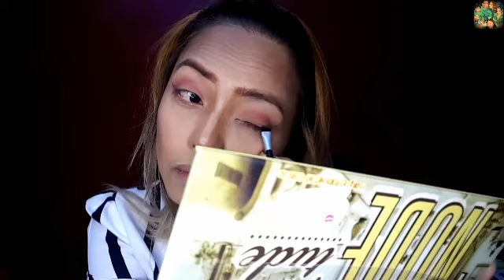FULL MAKE UP COVERAGE TUTORIAL for BEGINNERS/ PAANO NGA BA MAG MAKE UP? ft. LLOYD CAFE CADENA IMPACT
Here is how to apply make up as easy as a piece of cake for you. Full make up coverage from beginning to end. Contouring and highlight application.
How to take care of our skin and face.